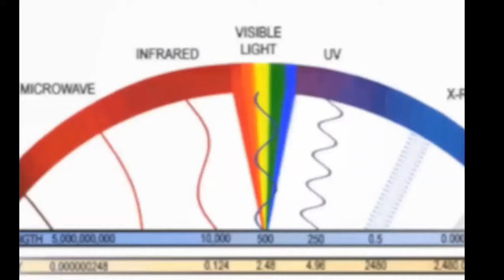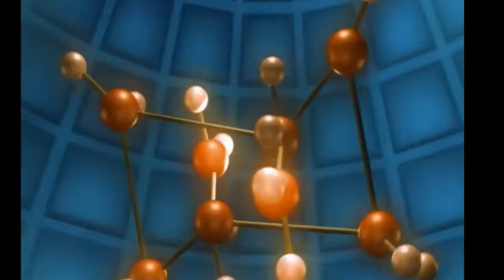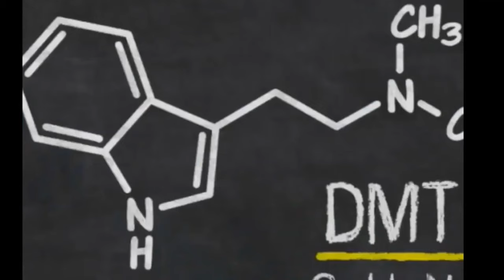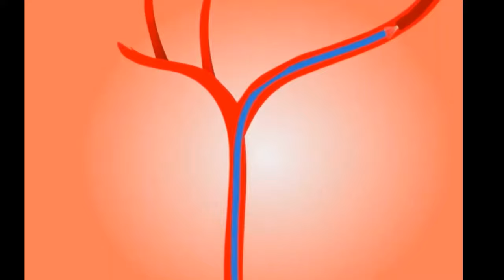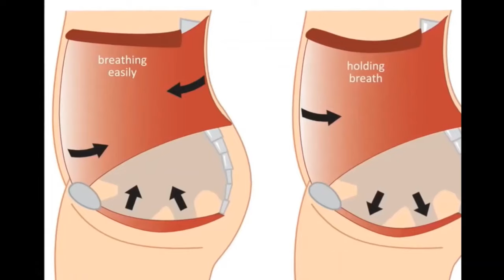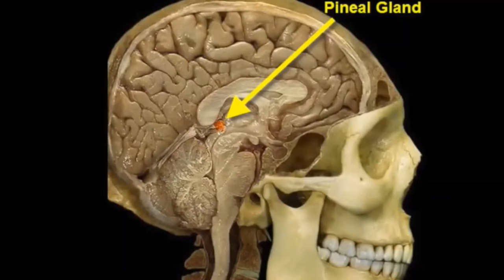🔑 Unlock your brain power | Dr. Joe Dispenza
New York Times Best selling Author Dr. Joe Dispenza explains how you are born with the power to heal yourself from the power within you. And how you can connect to the quantum field.